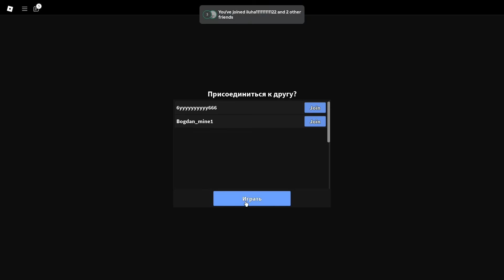ПАСХАЛКИ + ФАРМ КОНФЕТ в ХЭЛЛОУИНСКОМ ОБНОВЛЕНИИ игры ММ2 роблокс | Murder Mystery 2 roblox | Ивент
Сегодня я покажу ХЭЛЛОУИНСКОЕ ОБНОВЛЕНИЕ в игре ММ2 роблокс (Murder Mystery 2 roblox).